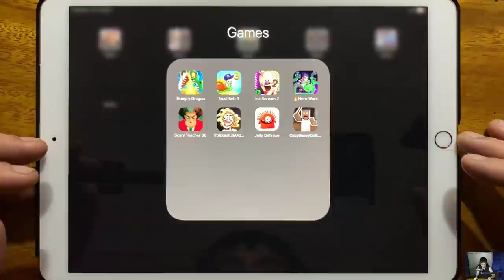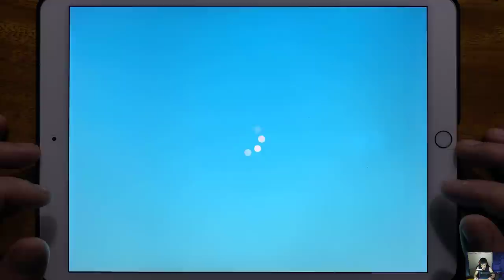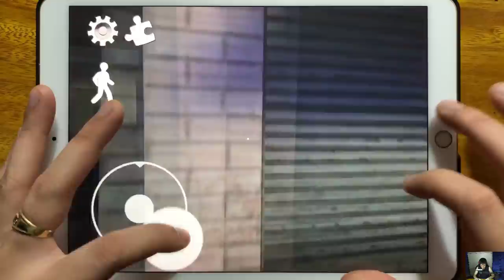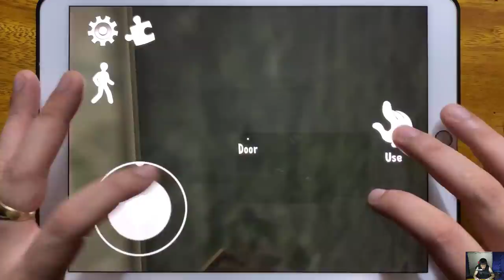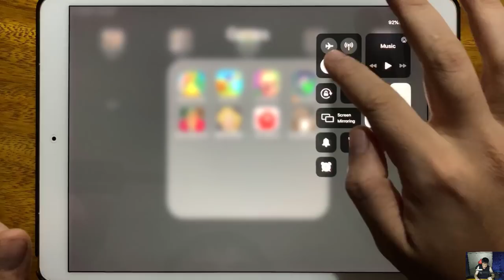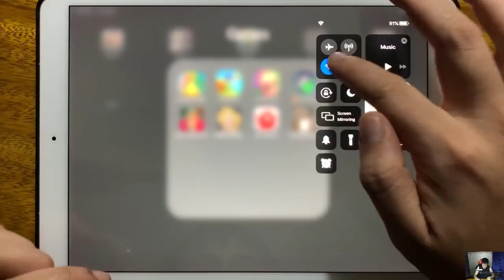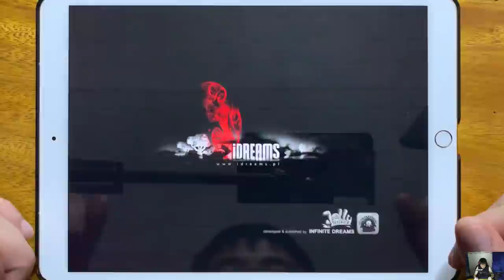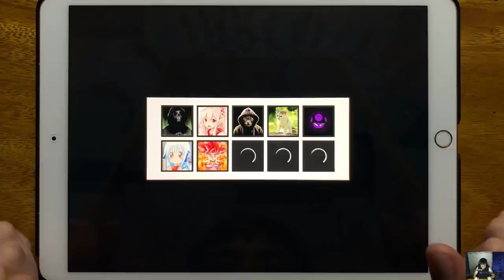Hungry Dragon, Snail Bob 3, Ice Scream 2, Hero Wars, Scary Teacher 3D, Troll Quest USA Adventure...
Hungry Dragon, Snail Bob 3, Ice Scream 2, Hero Wars, Scary Teacher 3D, Troll Quest USA Adventure, Jelly Defense, Crazy Branny Craft